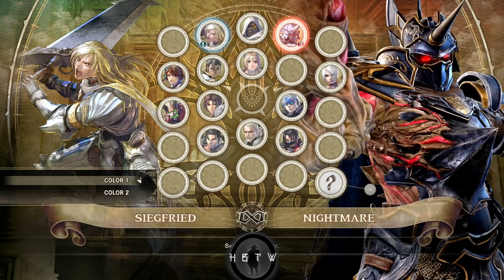Soul Calibur 6 - Siegfried (Hyrul) Vs Nightmare (HBTW) Exhibition Match NEW Exclusive Gameplay 1080p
Hey guys!

Welcome to another Soul Calibur video and today I am extremely happy to show you all some new and exclusive gameplay of Soul Calibur 6!

Massive thank you to Bandai Namco UK for reaching out to me and Inviting me to an amazing evening event where I could capture some gameplay!

I hope you do enjoy their will be more over the course of the next few days along with the regular content!
So Ill be uploading gameplay play of Zasalamel, Groh, Ivy, Sophitia and Mitsurugi.
So If you are interested please do stick around!

I hope you enjoy this exhibition match between myself and Hyrul Its defiantly more of a slug fest as we were both alittle more familiar with these two different versions of Siegfried and Nightmare.

In saying that I still get my ass handed to me but Its a really good set that really does display the difference In quality of play of someone who really understands the neutral of Siegfried, as to myself who Is still most defiantly a novice In comparison.

None the less I hope you all enjoy!

Anyway I hope you enjoy and MASSSIVE thanks to all the good Soul Calibur players I was able to go up against at the capture event!